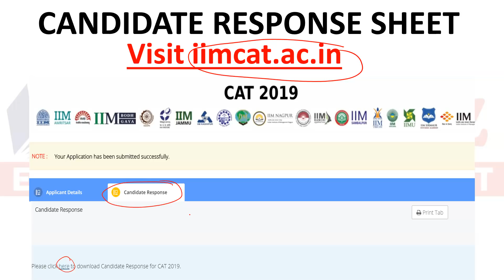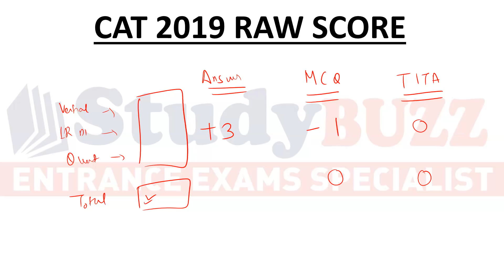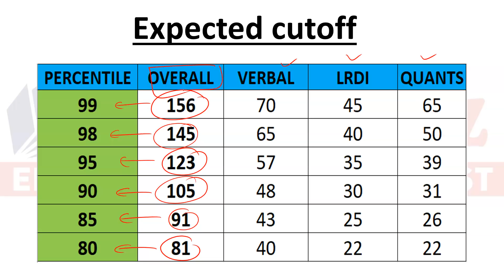CAT 2019 response sheet is out | Check your raw scores, correct answers & expected percentile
to check your response sheet.